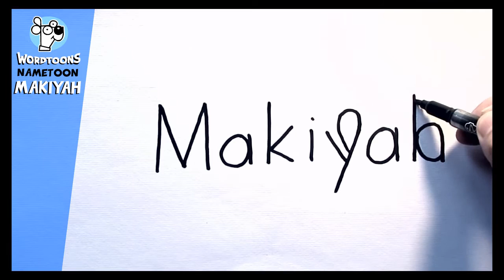The Name Makiyah Into A Cartoon - Nametoon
Turning the name Makiyah Into a Cartoon.